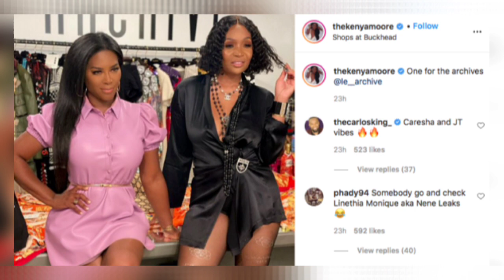Always Projecting:Marlo Hampton Shades&Describes Herself Again While Attempting To Shade Kenya Moore